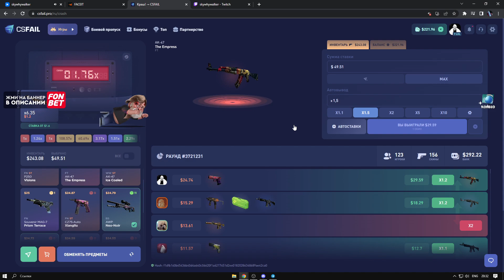ХАХААХАХАХААХААХ УЛЁТ | Counter-Strike: Global Offensive Highlights!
🕘 CHAPTERS
00:00 - i_olga
00:28 - inkmate0
00:41 - Dmitry_Lixxx
01:09 - mari0Nof
01:26 - 97zoner
01:42 - Dmitry_Lixxx
01:52 - Dmitry_Lixxx
02:29 - skywhywalker
02:37 - Juntella
03:00 - skywhywalker
03:08 - limonka_lady
04:08 - Dmitry_Lixxx
04:36 - 97zoner
05:29 - skywhywalker
06:02 - 97zoner
06:30 - Dmitry_Lixxx
07:17 - Dmitry_Lixxx
08:17 - skywhywalker
08:34 - inkmate0
09:00 - 1nterz